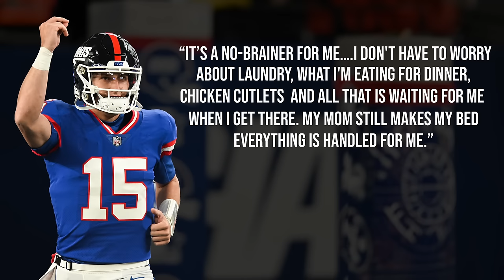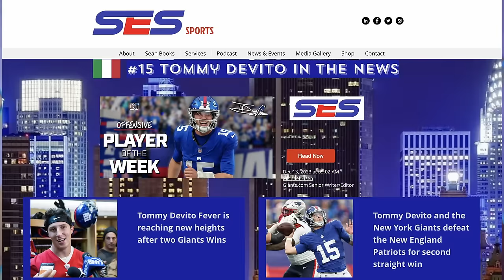The Legend of Tommy DeVito, the Quarterback Who Still Lives at Home | The Dan Le Batard Show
Tommy DeVito took the NFL world by storm with his Italian hand gestures after touchdowns, his family, and his agent (who looks like he's right out of the movie Goodfellas). But there's more to the story of the Giants' third-string quarterback who became their starter than meets the eye. Charlotte Wilder tells you more about the native New Jerseyan who grew up four miles away from MetLife Stadium and still lives at home with his family, even while leading his hometown New York Giants to a few improbable victories. The Legend of Tommy DeVito is quickly becoming one of the best sports stories that could never be written.

🔊 Mystery Crate 🔊